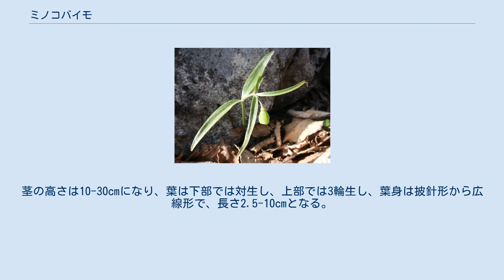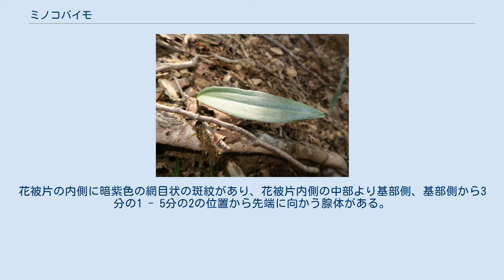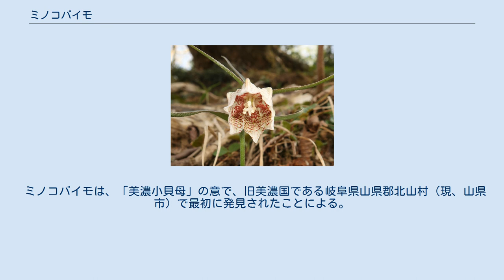ミノコバイモ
ユリ科_(APG)
ミノコバイモ（美濃小貝母、学名：Fritillaria japonica）は、ユリ科バイモ属の多年草。
別名、コバイモ。
 「コバイモ」の名は初め本種を指していたが、混乱があったため、この名は本種を含むコバイモ類7種の総称として使用され、本来、別名として取り扱われていた「ミノコバイモ」を本種の和名として扱う図鑑が多い。
 地下の鱗茎は白色で、径5-15mmの球形になり、2個の半球形の鱗片からなる。
茎の高さは10-30cmになり、葉は下部では対生し、上部では3輪生し、葉身は披針形から広線形で、長さ2.5-10cmとなる。
 花期は3月下旬-5月。
花は広鐘形で茎先に下向きに1個つく。
花被片は長さ15-25mm、長楕円形で、中部基部寄りで外側に角張って張り出し、花被片外面の突起が同属のカイコバイモと比べて著しい。
花被片の内側に暗紫色の網目状の斑紋があり、花被片内側の中部より基部側、基部側から3分の1 - 5分の2の位置から先端に向かう腺体がある。
花被片の縁は平滑で同属のコシノコバイモのような内花被片の縁に顕著な毛状突起は無く、先端はとがる。
花被片より短い雄蕊が6個あり、葯はクリーム色になる。
子房は3室あり、各室に多数の胚珠があり、柱頭は3裂する。
同属のホソバナコバイモのような花糸や花柱にある小突起は無い。
果実は蒴果で胞背裂開し、種子には狭い翼がある。
 日本固有種。
本州の東海地方西部、北陸地方西部から中国地方東部、具体的には、愛知県、岐阜県、三重県、石川県、福井県、滋賀県、兵庫県、岡山県に分布し、山地の落葉樹林下や林縁または常緑樹林の林縁に生育する。
まれに見られる植物である。
 ミノコバイモは、「美濃小貝母」の意で、旧美濃国である岐阜県山県郡北山村（現、山県市）で最初に発見されたことによる。
 絶滅危惧II類 (VU)（環境省レッドリスト） （2017年、環境省）